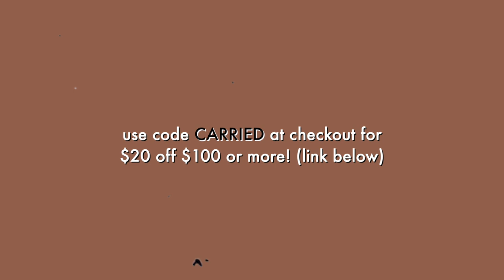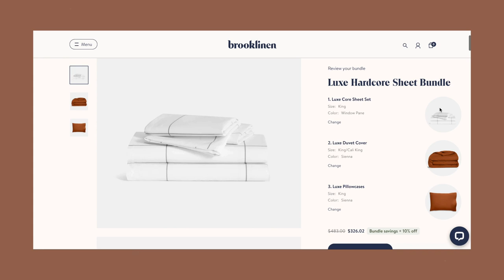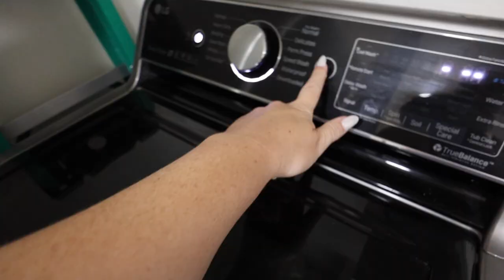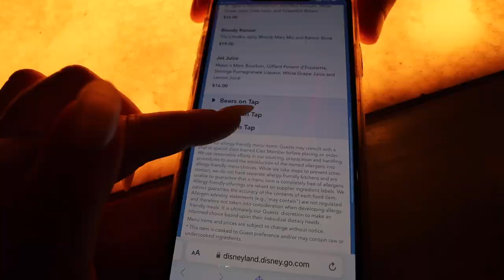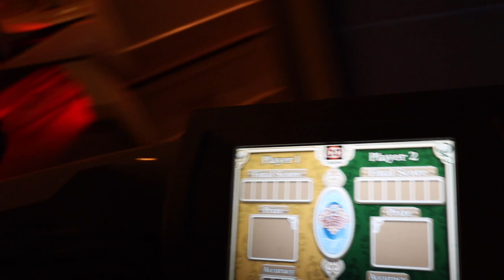come with us on a DATE NIGHT to disneyland! ❤️ (ur parents' night out)